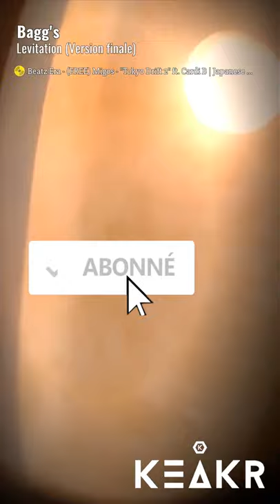Naissance d'un morceau - Lévitation #03 (cyberbilbo 2021 - 075/365)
Swaggé comme jaja pour cette "version finale" (si ça vous chauffe je fais une "vraie" version avec un son propre et tout...)

Fais tourner si tu kif ;)

A demain pour une nouvelle vidéo.

Peace.